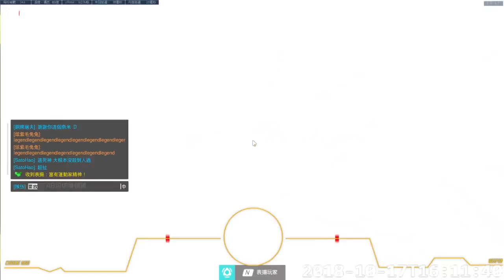【單場】安娜讓對面刺客抓不到